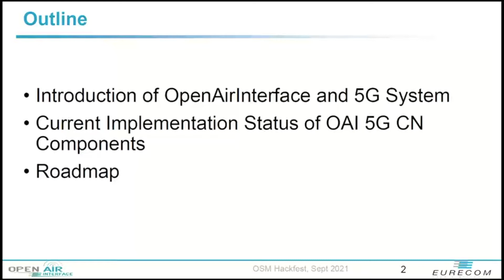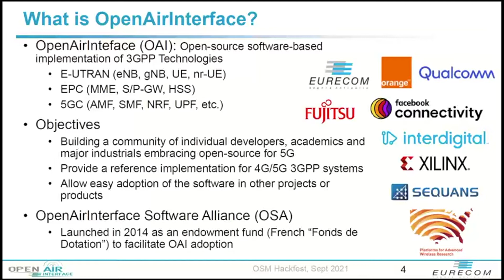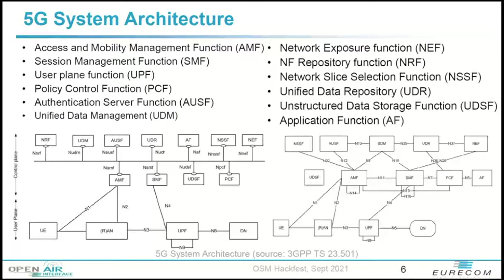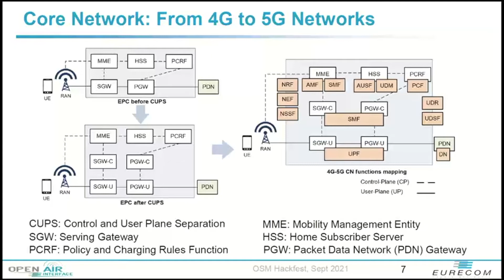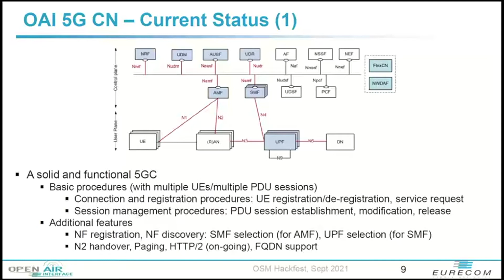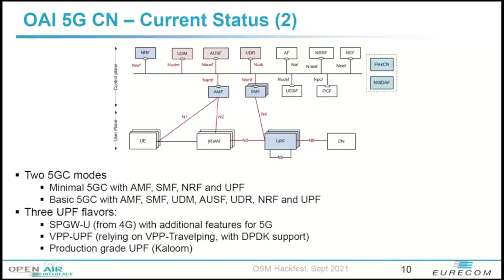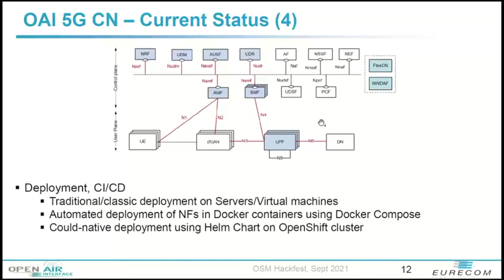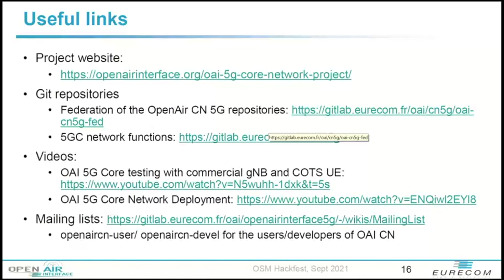OSM-MR#11 Hackfest - OAI 5GC: A cloud-native 3GPP-compliant 5G Core Network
OSM-MR#11 Hackfest - OAI 5GC: A cloud-native 3GPP-compliant 5G Core Network by Tien-Thinh Nguyen (EURECOM)